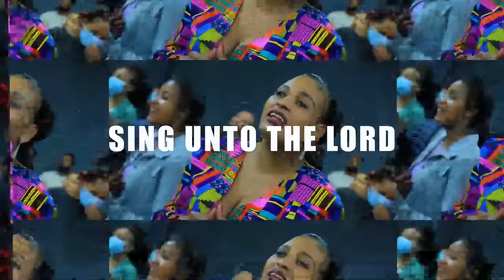ታዮ ነበሊ ባ፠ሊያዩት የሚገባ ልዩ አምልኮ ከ ዘማሪ ይትባረክ ታምሩ ጋር[PROPHET HENOK GIRMA[JPS TV WORLD WIDE] 2021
ይሁን_ አለ ሆነ_

ለበለጠ መረጃ :-
        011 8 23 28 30 ይደውሉ

                    እናመሰግናለን